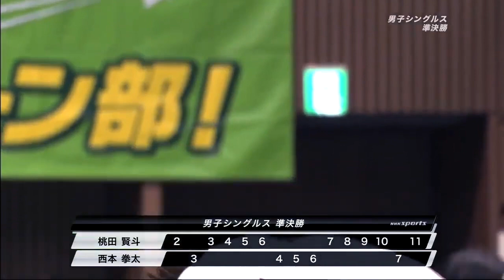Kento Momota vs. Kenta Nishimoto - FULL MATCH Japanese National Badminton Championship SF 2015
Full match of the Japanese National Badminton Championships 2015 semi finals between Kento Momota and Kenta Nishimoto.